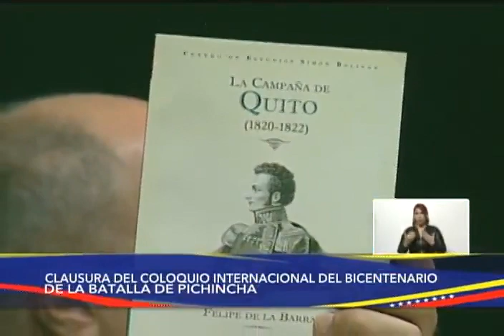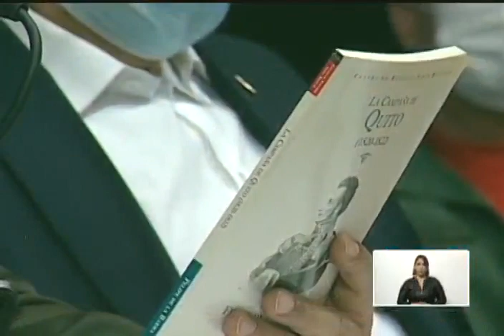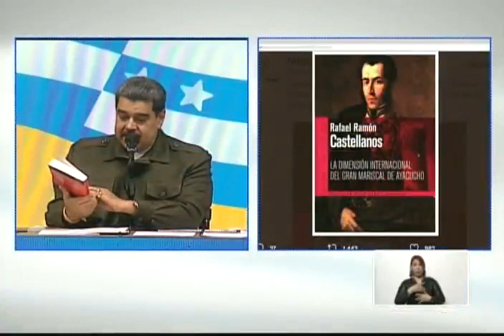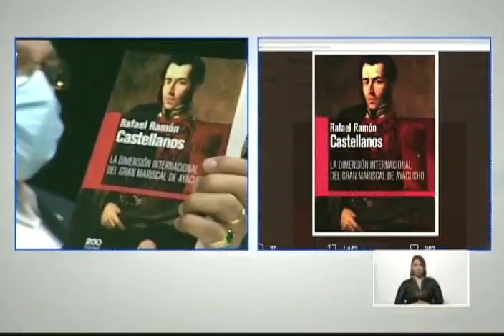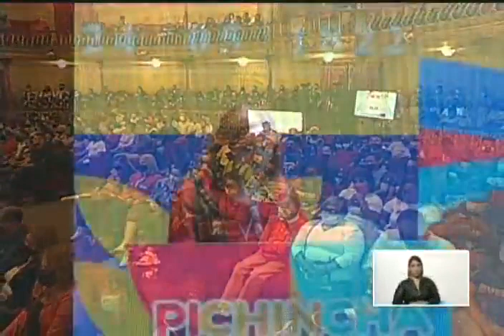Pdte Maduro en la clausura del coloquio por la Batalla de Pichincha, 24 de mayo de 2022.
Participación del Presidente de Venezuela, Nicolás Maduro, en la clausura del coloquio por la Batalla de Pichincha. Teatro Municipal de Caracas, 24 de mayo de 2022.

USDT o Bitcoin (BEP20): 0xef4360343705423a24119205eeb1de2a10fd23f4

USDT (TRC20): TQJB86JZjF5Kt1C7f322aax4iyD6x65UcV

Petros: PFfDUW3cj1WD7cUPYg9MK2EtgG5nUgVzuc